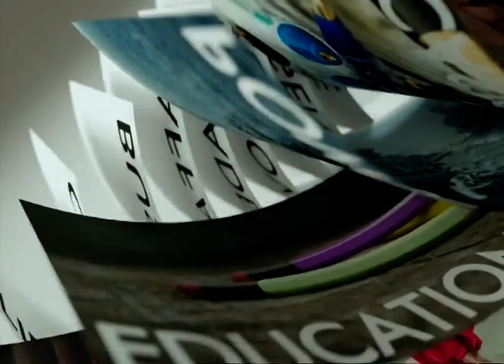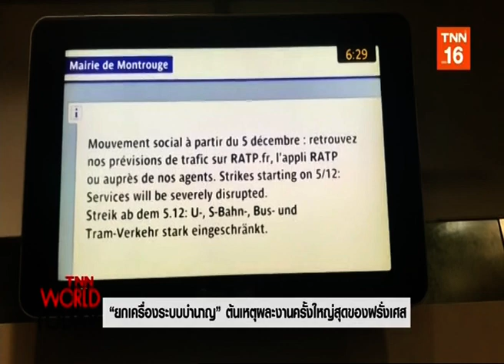◆★ 5DEC19 📎2 ข่าวต่างประเทศ ❝2019❞ 🌎 Abroad News 🌍 国外消息 🌏 TNN World Today 🔥 Hot Today 🔥